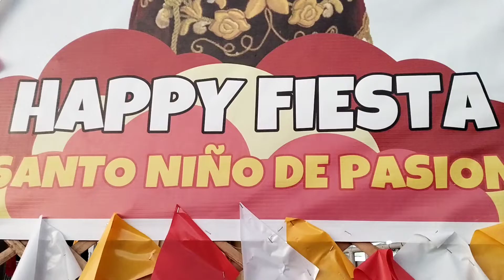FEAST OF SEÑOR SANTO NIÑO DE PASION 2022@barangay Santo niño San Luis Pampanga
banal na kapistahan Ng barangay Santo niño San Luis Pampanga ..